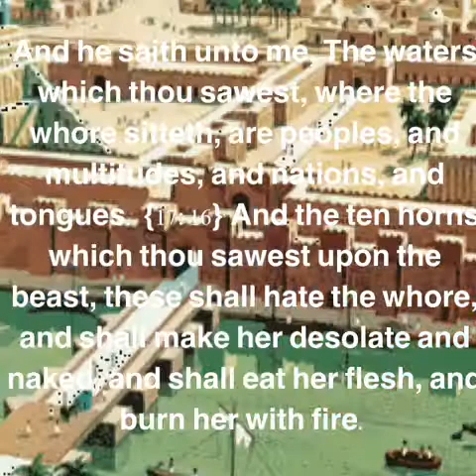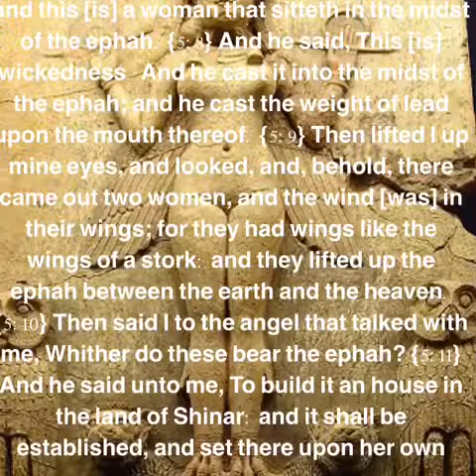Image of the beast reveled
The mystery of the image of the beast is finally reveled